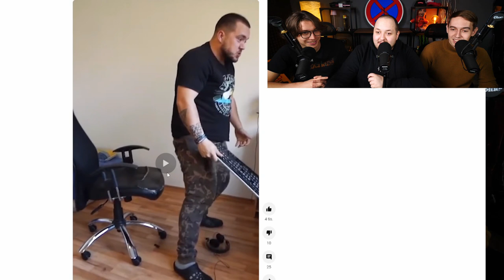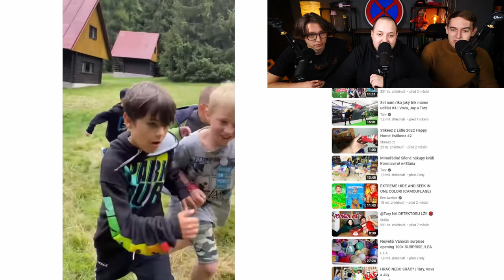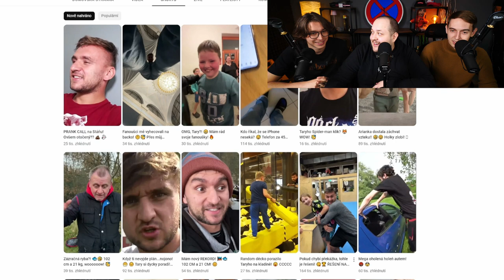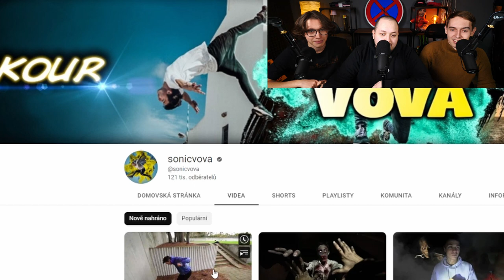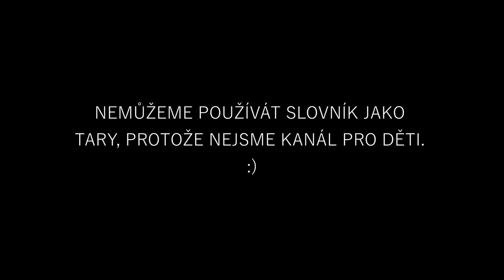TARY A JEHO "FAMILY FRIENDLY" KONTENT! w/ @stay12 a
Děkuju všem členům. :)

Kátě L.
ArneX
Koš 22cz
Štěpán R.
LukášZap
Július Š.
Vojtěch E.
Domča M.
Eli Smol
Simona K.
Pan Kapustňák
Hugo Zhor
falco
Simonette
Melánie K.
Denisa K
Michaela T.
Nikie
Iva M.
Darvener Studios
LaXi0rCZ
Ondra P.
Nikky Smol.
Jan G.
Martin K.
El
Denis R.
Lukas B.
StronkYngliš
Veronika
Matěj L.
PrinCZna
Nikola K.
Hanička L.
Vojtěch S.
paletta 8
Bee
Sova Spálená
GrungeBoy3000
Míša
Ki Wi
SOFIA ELLA Ka.
Anička
Jiří M.
Kateřina K.
Ni
Valentyna T.
Karel P.
Jakub Ná.
Radi ante
CzechCloud
OHXIXHO
Filip V.
Tomáš V.
EzyMen22
LittleLazyQueen
MenT
libus
Dominik H.
Šimon O.
leey.x.ya96
Shegi
Hi_im Alons-y
Jan P.
MrTomcatCZ
David B.